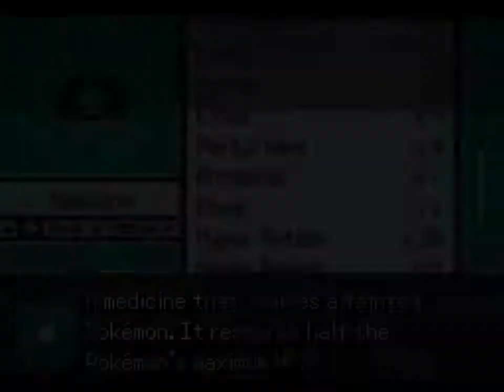Pokémon Insurgence - Stream 14